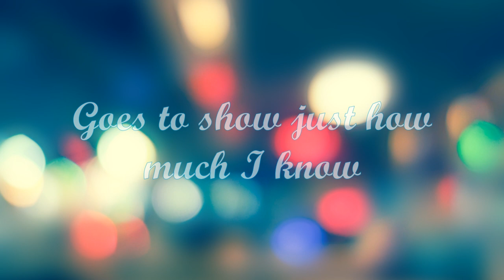Your Song - Teaser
Vocal - DJ
Guitar/Back-up Vocal - D  A  N